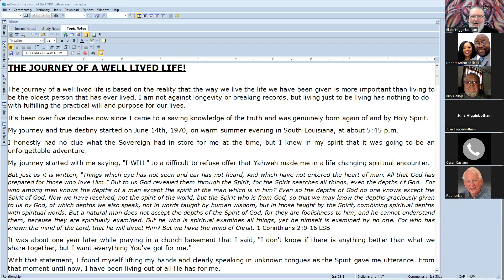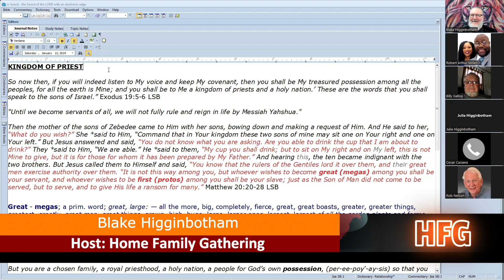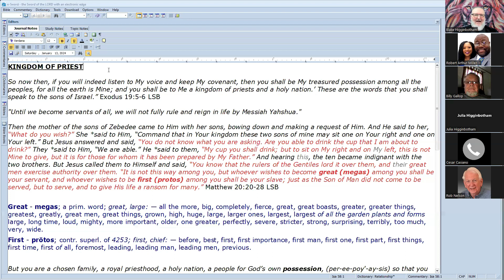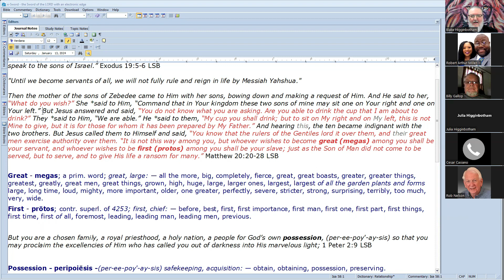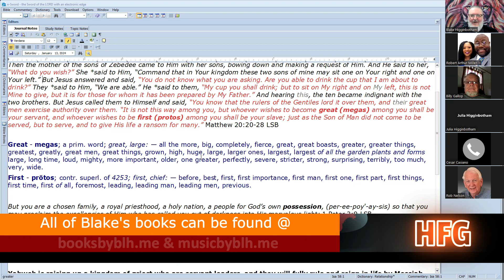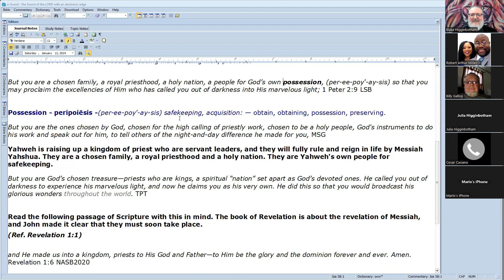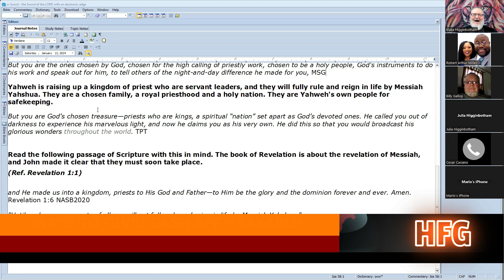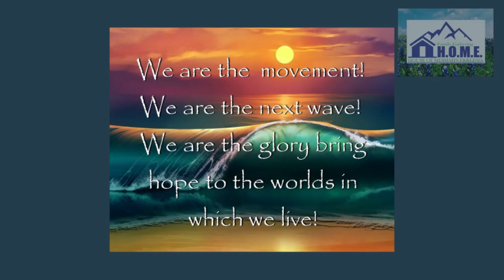KINGDOM-OF-PRIEST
So now then, if you will indeed listen to My voice and keep My covenant, then you shall be My treasured possession among all the peoples, for all the earth is Mine; and you shall be to Me a kingdom of priests and a holy nation.’ These are the words that you shall speak to the sons of Israel.” Exodus‬ ‭19:5‭-‬6‬ ‭LSB‬‬

"Until we become servants of all, we will not fully rule and reign in life by Messiah Yahshua."

Then the mother of the sons of Zebedee came to Him with her sons, bowing down and making a request of Him. And He said to her, “What do you wish?” She *said to Him, “Command that in Your kingdom these two sons of mine may sit one on Your right and one on Your left.” But Jesus answered and said, “You do not know what you are asking. Are you able to drink the cup that I am about to drink?” They *said to Him, “We are able.” He *said to them, “My cup you shall drink; but to sit on My right and on My left, this is not Mine to give, but it is for those for whom it has been prepared by My Father.” And hearing this, the ten became indignant with the two brothers. But Jesus called them to Himself and said, “You know that the rulers of the Gentiles lord it over them, and their great men exercise authority over them. “It is not this way among you, but whoever wishes to become great (megas) among you shall be your servant, and whoever wishes to be first (protos) among you shall be your slave; just as the Son of Man did not come to be served, but to serve, and to give His life a ransom for many.” Matthew 20:20-28 LSB

‭‭But you are a chosen family, a royal priesthood, a holy nation, a people for God’s own possession, (per-ee-poy'-ay-sis) so that you may proclaim the excellencies of Him who has called you out of darkness into His marvelous light; 1 Peter‬ ‭2:9‬ ‭LSB‬‬

Possession - peripoiēsis -(per-ee-poy'-ay-sis) safekeeping, acquisition: — obtain, obtaining, possession, preserving.
But you are the ones chosen by God, chosen for the high calling of priestly work, chosen to be a holy people, God's instruments to do his work and speak out for him, to tell others of the night-and-day difference he made for you, MSG

Yahweh is raising up a kingdom of priests who are servant leaders, and they will fully rule and reign in life by Messiah Yahshua. They are a chosen family, a royal priesthood, and a holy nation. They are Yahweh's own people for safekeeping.

But you are God’s chosen treasure—priests who are kings, a spiritual “nation” set apart as God’s devoted ones. He called you out of darkness to experience his marvelous light, and now he claims you as his very own. He did this so that you would broadcast his glorious wonders throughout the world. TPT

Read the following passage of Scripture with this in mind. The book of Revelation is about the revelation of Messiah, and John made it clear that they must soon take place.
(Ref. Revelation 1:1)
and He made us into a kingdom, priests to His God and Father—to Him be the glory and the dominion forever and ever. Amen. Revelation‬ ‭1:6‬ ‭NASB2020‬‬